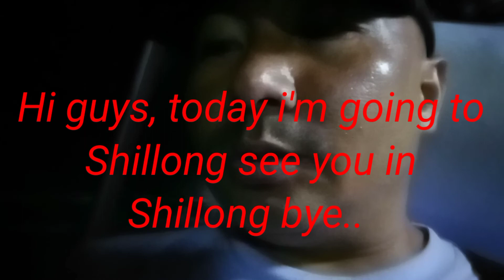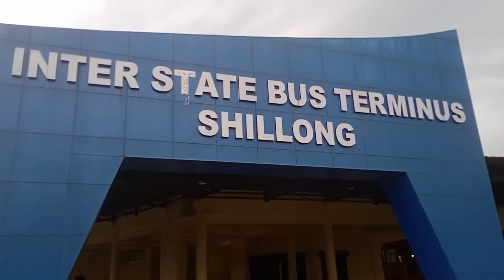MY TRAVELING VLOGS | TURA TO SHILLONG UP DOWN SHILLONG TO TURA | WITH MY FRIENDS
MY TRAVELING VLOGS, TURA TO SHILLONG AND SHILLONG TO TURA WITH MY FRIENDS.

Other social media links:
Fb Dronghseverest, insta Dronghseverest.